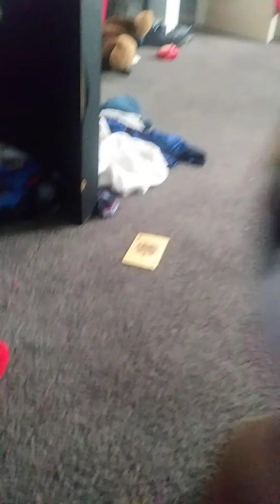Papa smurf for hire 2: snackerz (4th of july special)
Papa Smurf works at snackerz but it's not really real and papa smurf for hire 3 will come on the 14th while the angry birds plan part 9 come at the 8th